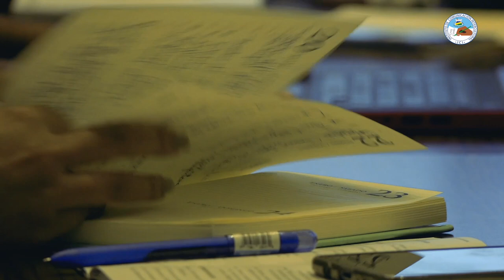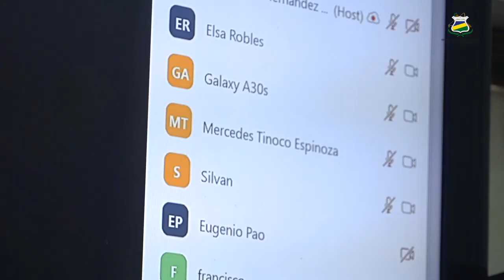Comité Electoral expone los avances de las elecciones institucionales URACCAN 2021 – 2026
Berna Dixon presidenta del Comité Electoral para las elecciones institucionales URACCAN 2021 – 2026 nos comenta como valora el procesos de esta gran celebración cívica.